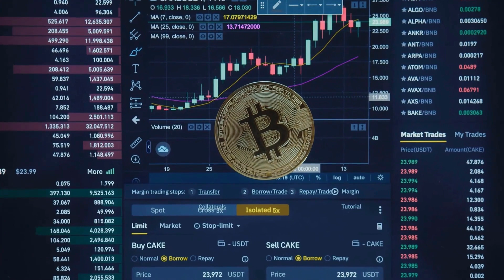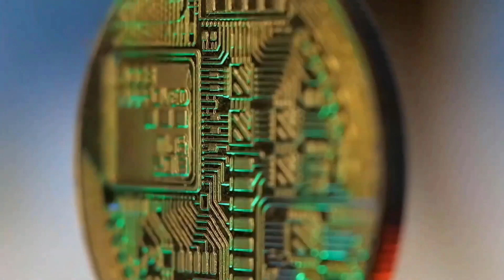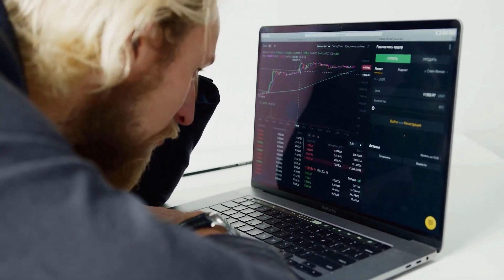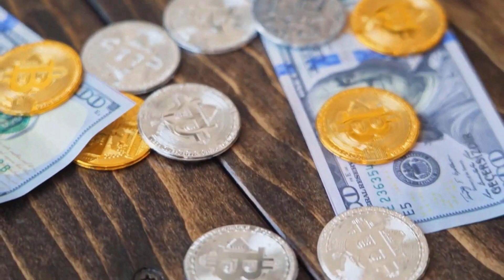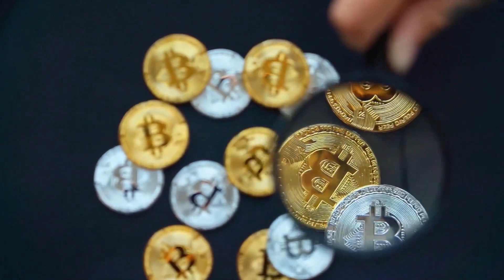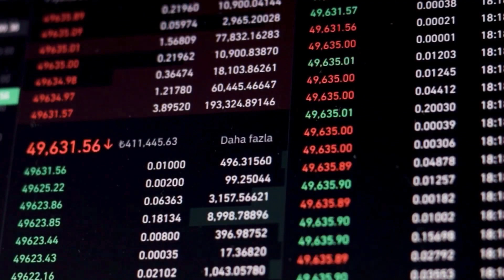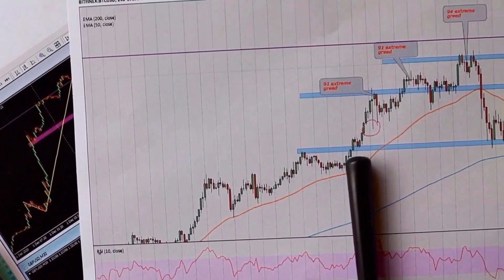PETER SCHIFF : BINANCE WILL X7000 AFTER DEAL WITH CHATGPT - BNB PRICE PREDICTION 2023-2024